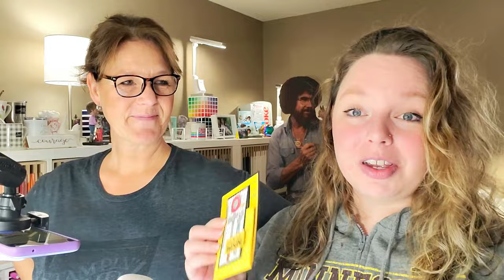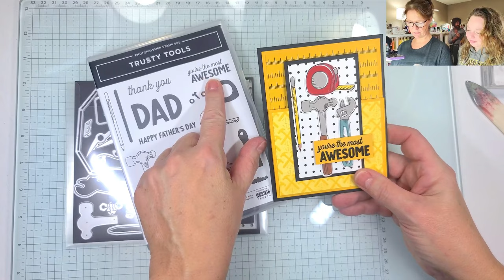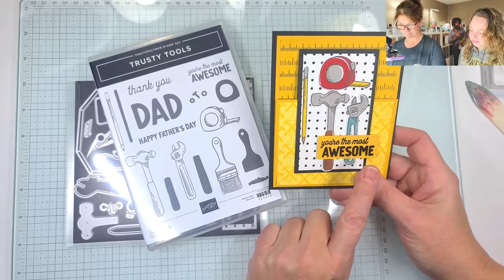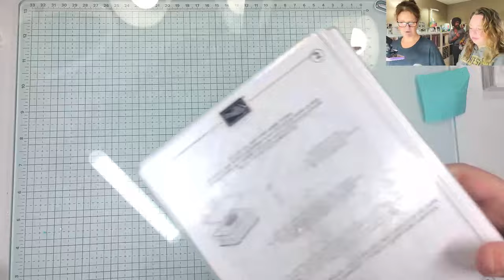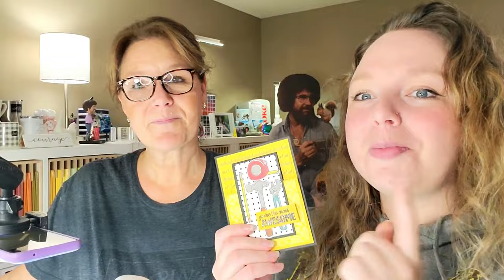How to Make a Handy Man Card with the Trusty Tools Stamp Set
In today's video, learn how to make a handmade card using StampinUp Trusty Tools Stamp Set and Dies, plus Sale-a-Bration's Trusty Toolbox Designer Series Paper which you can get for free with a $50 product purchase!